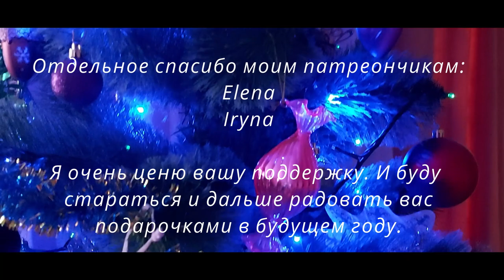С наступающим Новым Годом!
Всем привет!

Мои хорошие, Новый Год уже практически стучится в дверь. Поэтому очень хочу вас поздравить.
Спасибо всем вам, что вы со мной! Спасибо за поддержку! Этот год был полон различных событий. И не смотря ни на что, этот год был для меня очень интересным и продуктивным, хоть и не простым. И я очень ценю, что вы были со мной.
Хочу пожелать всем-всем подписаным и случайным зрителям моего канала, а также всем, кто заглядывает в мои соц сети: здоровья, любви, и чтоб у вас всегда была цель-мечта, к которой вы идете! И чтоб когда вы добьетесь своей цели-мечты, обязательно появлялась новая!

Увидимся в Новом 2021 году!

Исполнитель: Owl City
Альбом: Ocean Eyes
Дата выпуска: 2009 г.
Автор песни: Адам Янг, Мэтт Тиссен